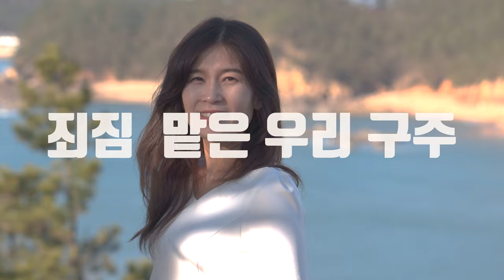1시간 첼로찬양 / 죄짐 맡은 우리 구주 / What a Friend We Have in Jesus / Arr.by CelloPia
오늘 업로드하는 찬양은 '죄짐 맡은 우리 구주' 입니다.

Today's Cello Worship is 'What a Friend We Have in Jesus'